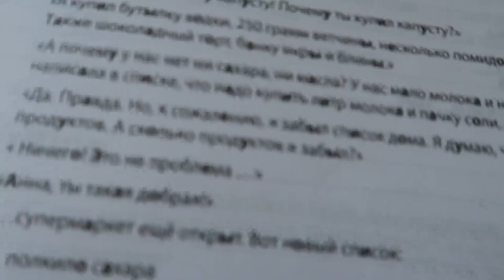Dicas de poliglotas para aprender inglês e outros idiomas - Lares e Lugares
A pedidos, mais dicas de poliglotas para aprender inglês e outros idiomas!
Somos uma família que adora aprender e cultura e idiomas são algumas de nossas paixões. Viemos morar nos Estados Unidos para estudar e aperfeiçoar nosso inglês, e acabou que o lockdown da pandemia nos ajudou a melhorar os idiomas. Meus filhos aproveitaram esse tempo para aprender novas línguas.

Temos playlist de quando fomos morar na Itália para fazer nossa cidadania italiana também.

MÚSICAS:
Music from Uppbeat